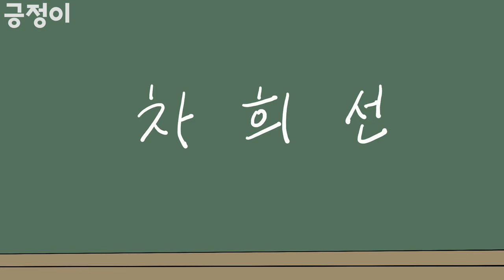(사이다툰) 집안형편따라서 학생들 자리 나누고 무시하던 선생님 참교육｜영상툰｜애니메이션｜썰툰 [긍정이 영상툰]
"긍정이 영상툰에 올라오는 모든 내용은 픽션입니다 "